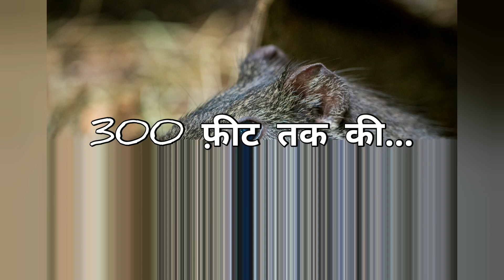Mole rat , छछूंदर